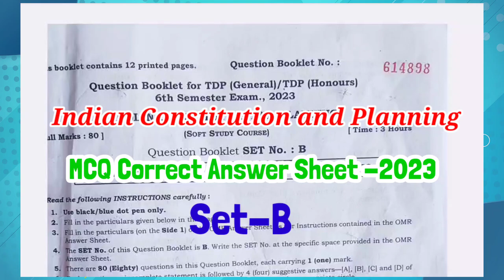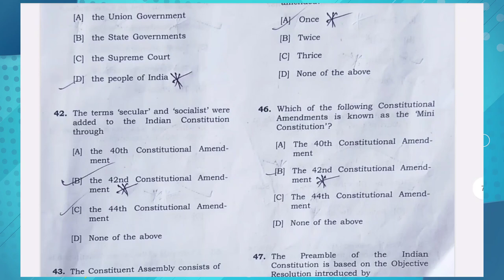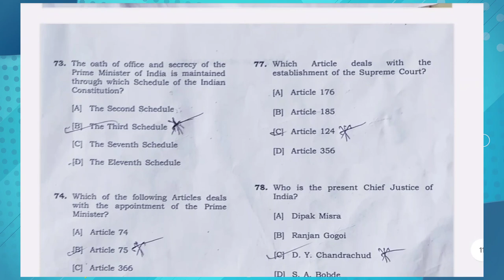B.A 6th Semester Indian Constitution and Planning || MCQ Correct Answer -2023